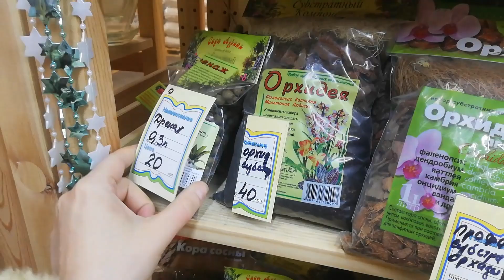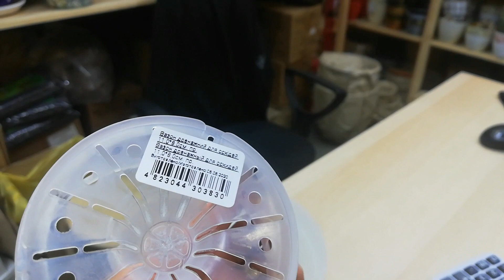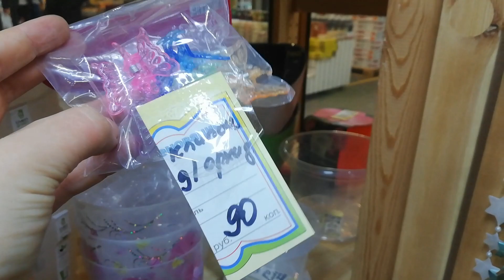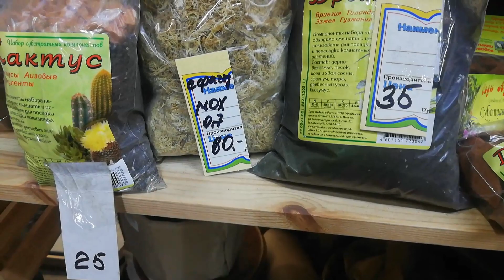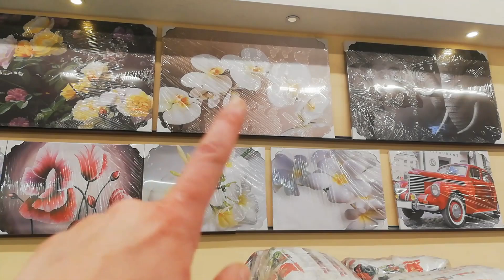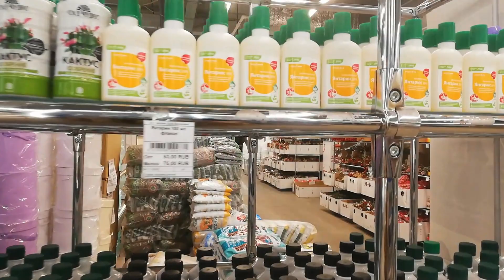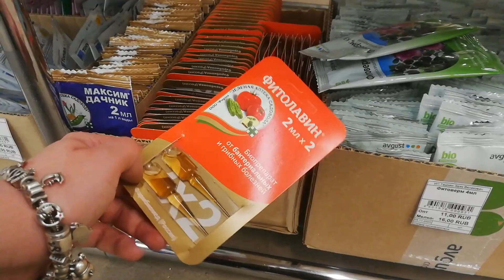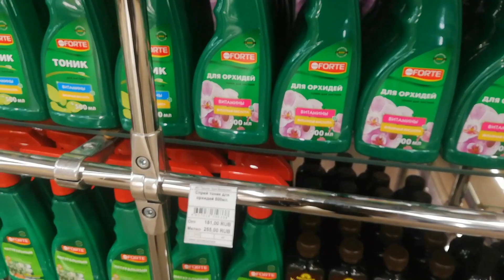Ассортимент на Фуд Сити Сады Аурики Кашпо, Горшки. Фантазия цветов мало.